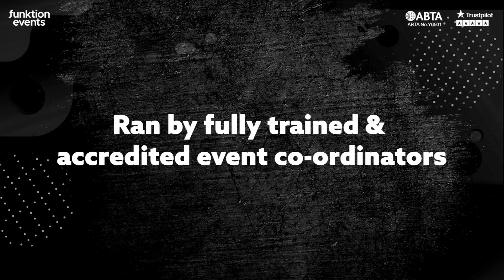ZORB BUBBLE GAMES | Bash & Crash Your Way Across Battle Games In Inflatable Zorb Suits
Enjoy an hour of inflatable fun with multiple different mini games to play! Hilariously navigate your way around an allocated pitch in the city centre of your destination wearing Zorb suits (harder than you think) and battle it out across the games in two teams. You'll expect to partake in playground classic games like Bulldog and relay races. The event co-ordinator will supply everything you need and keep the show running smoothly throughout to ensure everyone has a fantastic time and memories are made.